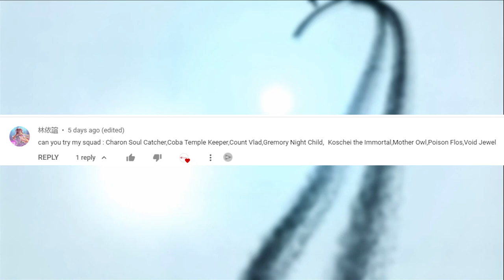NDLGamer Try to use My Subscriber's Squad in Mighty Party: 林依諠 Squad